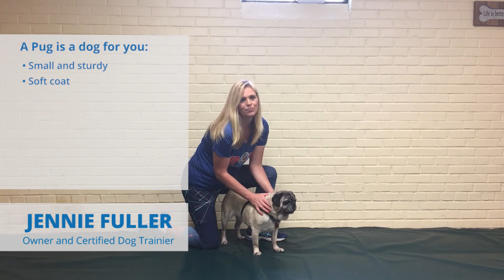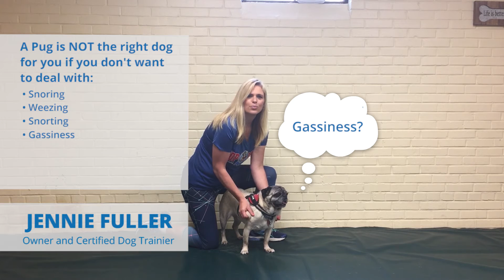Owning a lovable Pug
Want to own a Pug? Learn from Jennie Fuller, owner and certified dog trainer for Top Dog Training and Resort if a Pug is a right fit for you and your family?